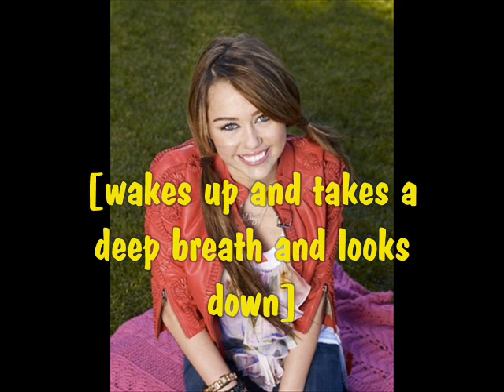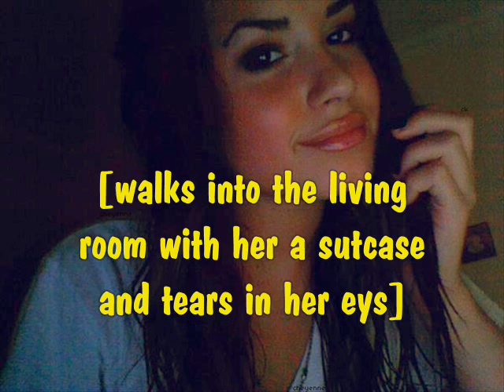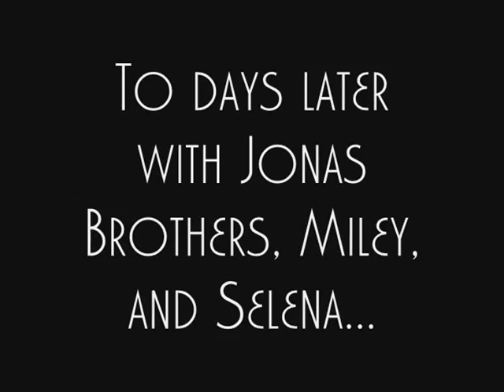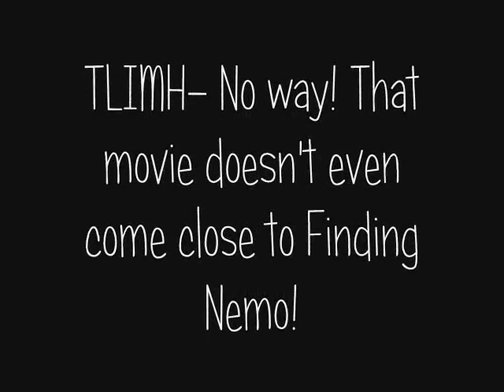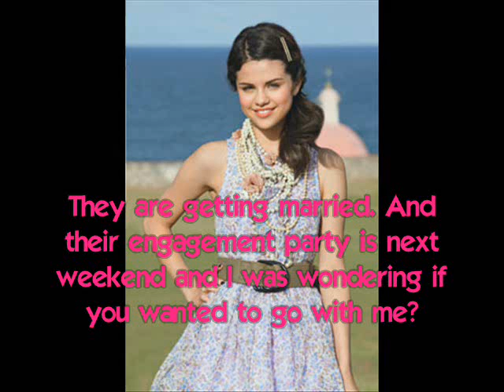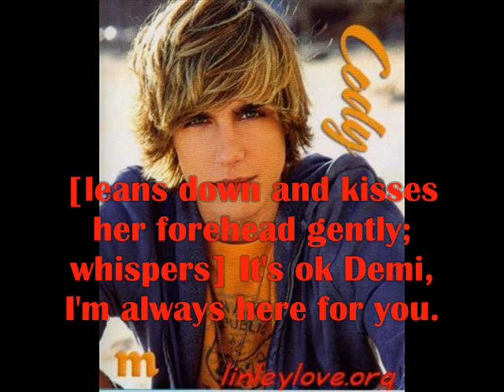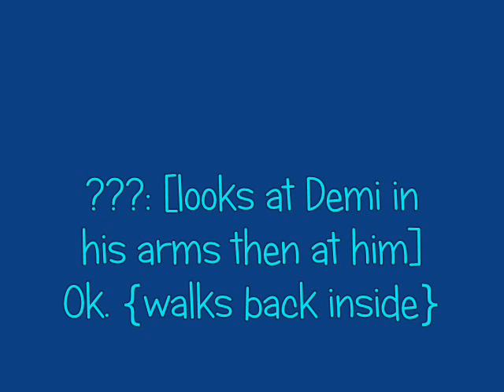A Niley Story Ep. 83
I hope you like this one. I don't think its good at all I had like major writers block for a long time. SO Sorry. SO PLEASE COMMENT.

Questions:
1. What is your favorite JB song?
2. What is your favorite food?
3. Where is your favorite vacation spot?

Songs:
Jonas Brothers Ft. Miley Cyrus- Before the Storm
Jonas Brothers- Black Keys